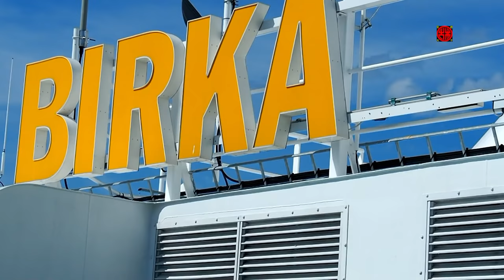Ombord på m/s Birka (Paradise)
Endygnskryssning med m/s Birka (f.d. m/s Birka Paradise) mellan Stockholm och Mariehamn, videofilmad 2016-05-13~14.